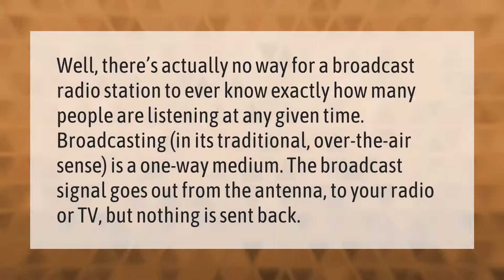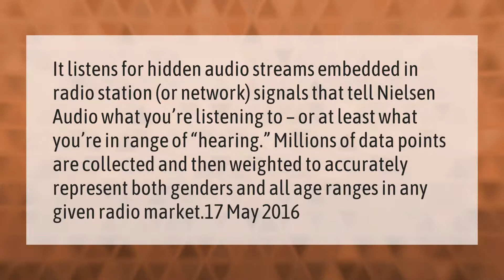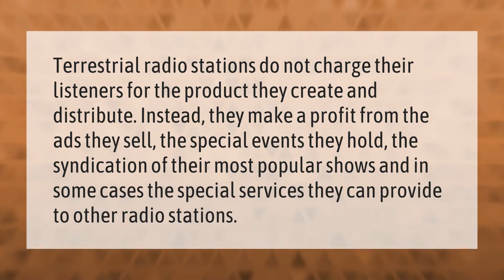Can radio stations tell how many listeners?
00:00 - Can radio stations tell how many listeners?
00:40 - What is a P1 listener in radio?
01:13 - How do radio stations know you're listening?
01:46 - How does a radio station make money?

Laura S. Harris (2021, February 27.) Can radio stations tell how many listeners?
    AskAbout.video/articles/Can-radio-stations-tell-how-many-listeners-223244